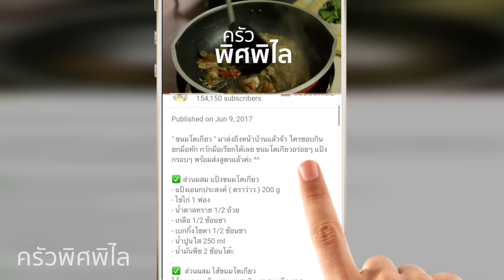ข้าวห่อใบบัว หอมกลิ่นใบบัว อร่อยมากก ต้องลอง สอนทำอาหารไทย ทำอาหารง่ายๆ | ครัวพิศพิไล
ทำอาหารง่ายๆ กับครัวพิศพิไลวันนี้ มีเมนู ข้าวห่อใบบัว เป็นเมนูที่หาทานยาก ถ้าอยากกินต้องทำเองค่ะ  ตามมาดูส่วนผสมกันก่อนจ้า
- ข้าวสวย 3 ถ้วย ( ข้าวหอมมะลิ 2 ส่วน ข้าวเสาไห้ 1 ส่วน หุงสุก)
- ใบบัว สำหรับห่อข้าว
- เห็ดหอมแช่น้ำ 2-3 ดอก
- ไข่แดงเค็ม 2 ฟอง
- แครอทหั่นเต๋า 1/2 ถ้วย
- แปะก๊วย 1/2 ถ้วย
- กุญเชียง 1/2 ถ้วย
- เนื้ออกไก่ 1/2 ถ้วย
- น้ำมันงา 1 ช้อนชา

เริ่มจากการตั้งกระทะใส่น้ำมันพืชลงไป ใส่กระเทียมสับลงไปเจียวให้หอม ตามด้วยเนื้ออกไก่ ผัดสุกดี ใส่กุญเชียงลงไปผัดพอหอมๆ ใส่เห็ดตามลงไป ผัดให้เข้ากันดีจนส่งกลิ่นหอมออกมา ใส่แปะก๊วย ใส่ข้าวสวยลงไป ใช้ตะหลิวยีให้ข้าวแตกตัว จากนั้นก็ปรุงรสด้วย ซีอิ้วขาว ซอสปรุงรส น้ำตาลทราย พริกไทยป่น แครอทหั่นเต๋า ผัดให้เข้ากันดีเติมน้ำมันงาเพิ่มความหอม คลุกเคล้าพอเข้ากัน ชิมรสปรุงให้ได้ตามชอบ ปิดแก๊สพักไว้ก่อนค่ะ
ต่อมาก็เตรียมใบบัวที่ทำความสะอาดไว้แล้ว ใส่ไข่เค็ม ตักเนื้อ เครื่องเคียงต่างๆ วางลงไปก่อน แล้วก็ตักข้าวผัดใส่ทับไปอีกที ห่อใบบัวโดยพับขวา ซ้าย
 บนล่าง ตามคลิป เอาไปนึ่งต่อประมาณ 15 นาที พอครบเวลาก็ใช้มีดตัดเป็นเครื่องหมายบวก เปิดข้าวห่อใบบัวทีละกลีบ หน้าตาออกมาดูดี กลิ่นหอม น่ากินมากเลยค่ะ ลองทำทานนะคะ ใครชอบ ใครอยากลอง ก็จัดได้เลยจ้า ถ้าชอบคลิปนี้ ก็ฝากกดไลค์ กดแชร์ กดติดตามด้วยนะคะ ^^